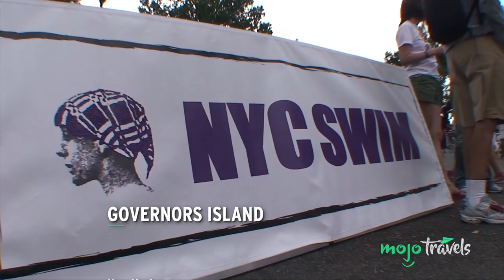The Most Underrated US Destinations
Have you visited any of these underrated natural or tourist-centric destinations? Travel USATravel Underrated Have Your Idea Become A Video! We're all things travel. Plan your next vacation, trip or holiday with our insider videos on food, hot spots, hacks, adventures, beaches, tips and more!